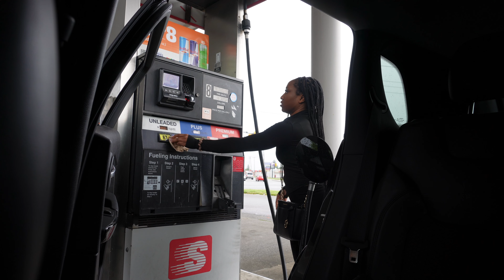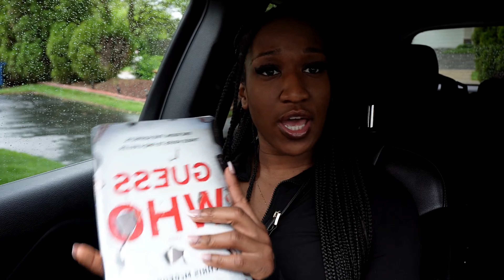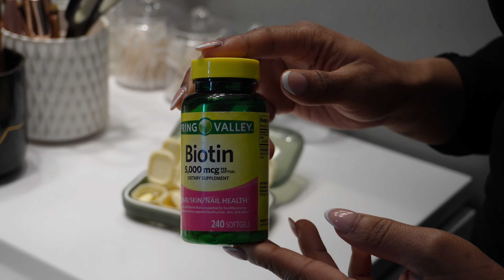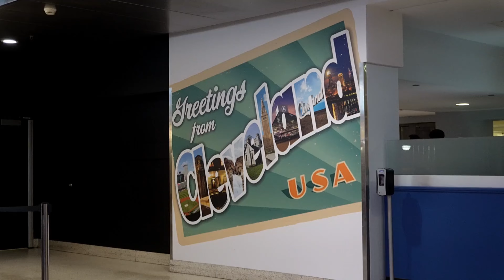VACA PREP WITH ME | maintenance glow up, shein try on haul, cleaning & packing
1,876

how to lose weight, how to build muscle, how to get in shape, how to lose fat, fat loss coach, weekly meal prep, how to eat healthy, how to get extra protein, how to lift weights, how to gain weight, how to get strong, tips to lose weight, how to meal prep, how to cut out sugar, how to not get bulky, how to get toned, how to get lean, summer workouts, pack with me, vacation prep with me, how to stay fit on vacation, how to lose weight on vacation, shein try on haul, gym workout fits, how to be a content creator, how to be an influencer, how to make money as a content creator, content creator tips